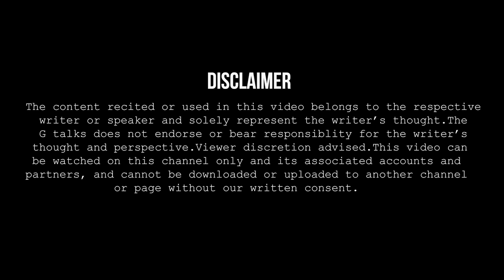MERE ISHQ KI EID KAB HOGI❗DANISH RANA❗ POETRY ❗ G TALKS